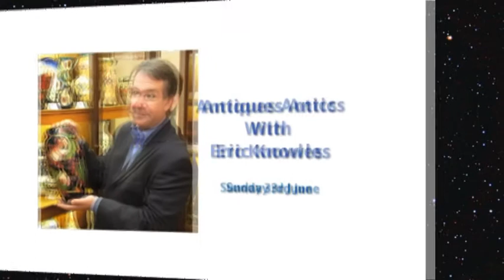Whats on in 2012 May & June 2012 Whats on at The Assembly Hall Theatre Tunbridge Wells Kent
May & June 2012 Whats on at The Assembly Hall Theatre Tunbridge Wells Kent